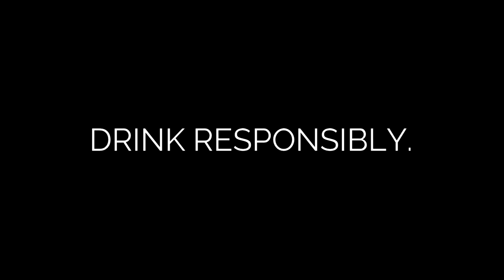Paraiso Beer Lakas Radio Commercial (2023) (R3F Sunday RC's)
This is the Version of Paraiso Beer Lakas

Paraiso Beer in Alternate Version

DRINK RESPONSIBLY

Tikman ang sarap ng Paraiso Beer. P110 SRP for 1 liter, DRINK RESPONSIBLY!

ThouShallNotSteal (Exodus 20:15)
HuwagMagnakaw (Exodus 20:15)